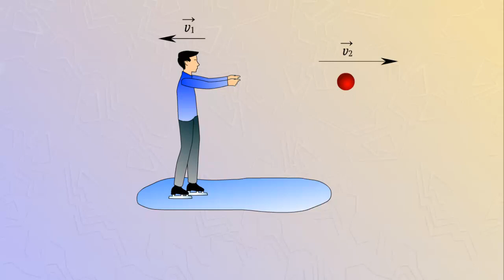Примеры реактивного движения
На гладком льду на коньках стоит человек с шаром в руках.
Он бросает в горизонтальном направлении шар.
Пока человек не бросил шар, импульс системы тело-шар был равен нулю.
После броска импульс этой системы остается равным нулю.
Движение человека является примером реактивного движения.

Когда вода вытекает из трубки, сама трубка отклоняется
Движение трубки тоже является примером реактивного движения.